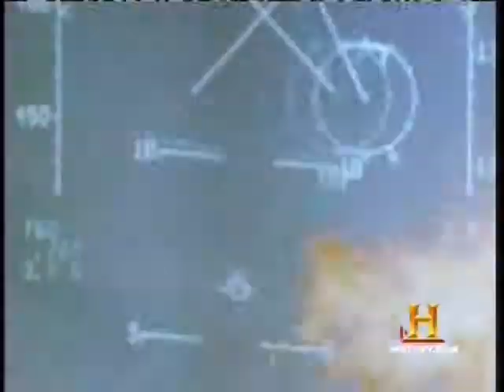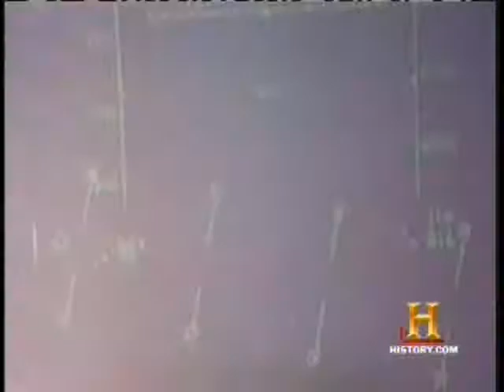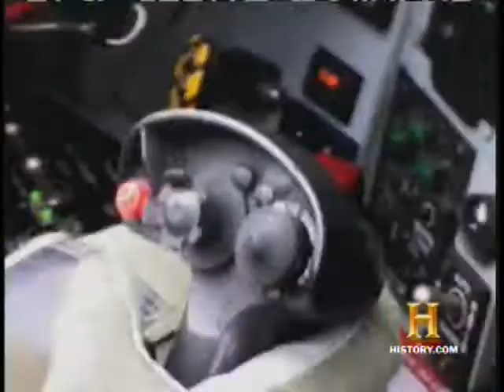Heavy Metal F15.mp4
F-15 aircraft lands after losing the right wing in a mid-air collision.